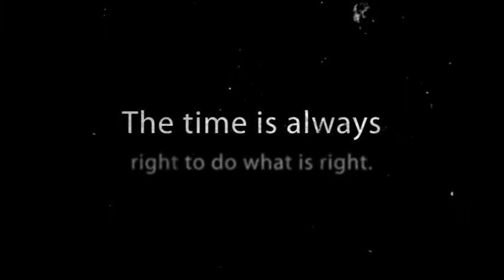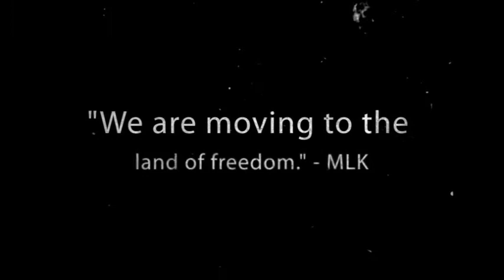1 - 20 Years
1 - 20 Years